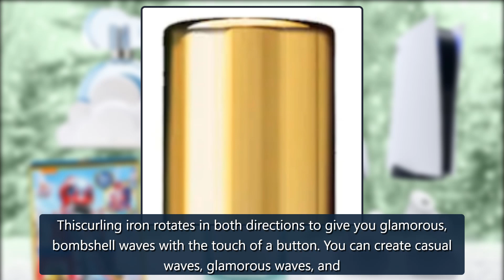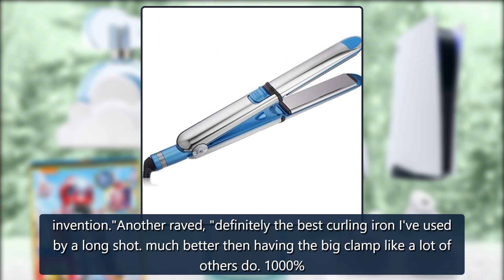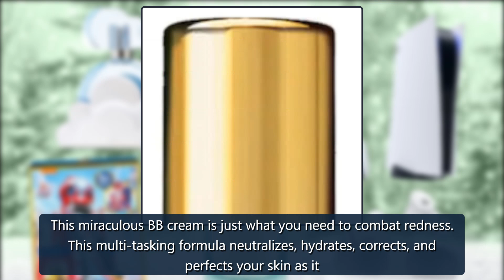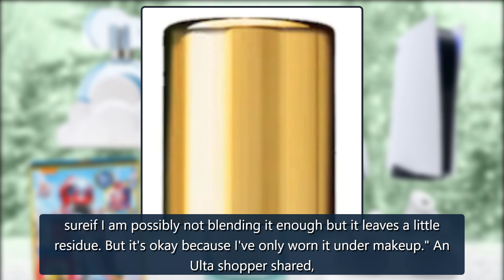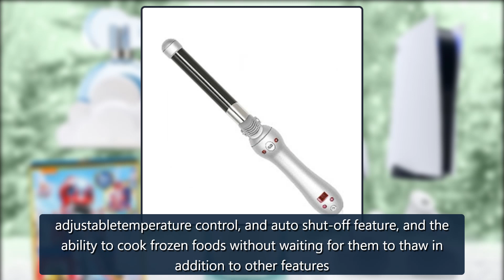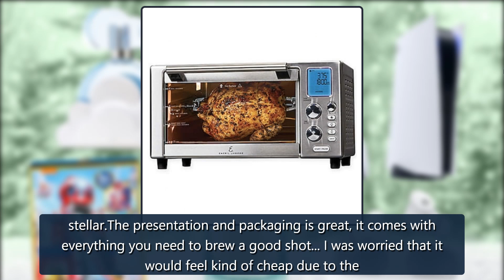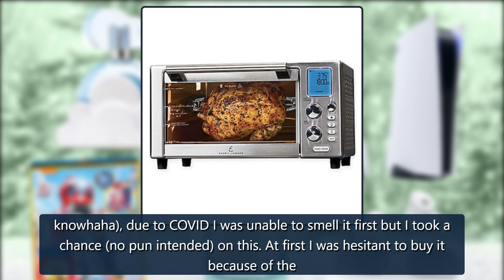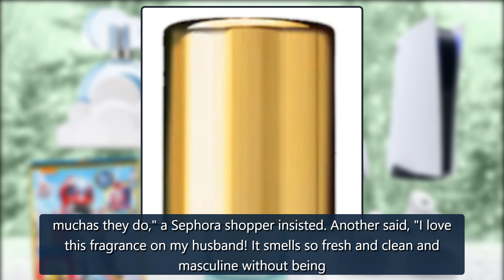Google Revealed the Top 100 Trending Holiday Gifts for 2021 - E! Online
We independently selected these deals and products because we love them, and we think you might like them at these prices. Items are sold by the retailer, not E!. Prices are accurate as of publish time.Sure, shopping is fun and all, but it can get a little bit stressful, especially at this time of year. Deciding what gifts to give your loved ones is morethanhalf the battle. Once you decide on t credit